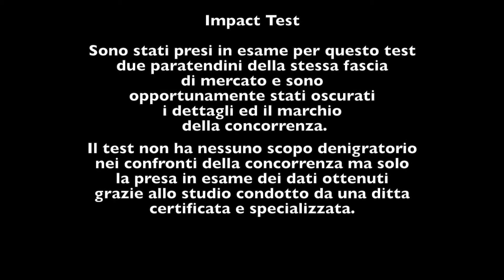eQuick - Impact test eShock ITALIAN